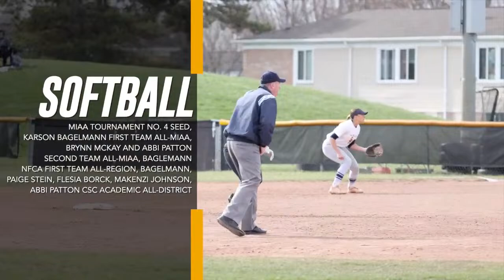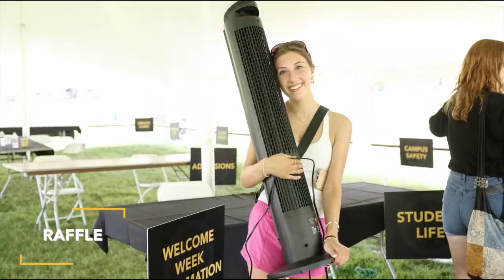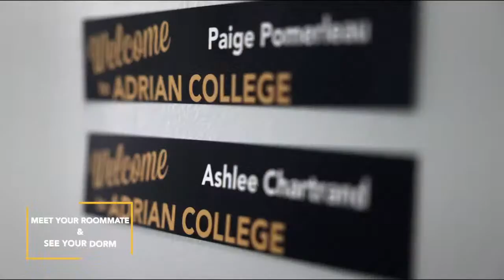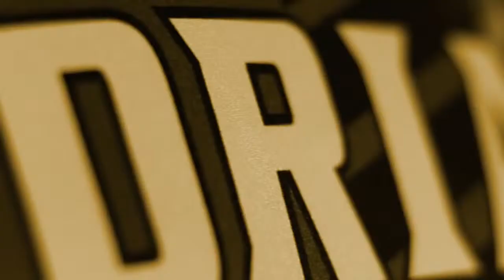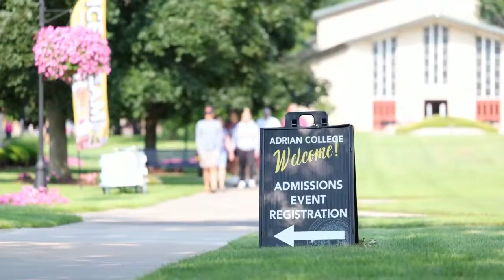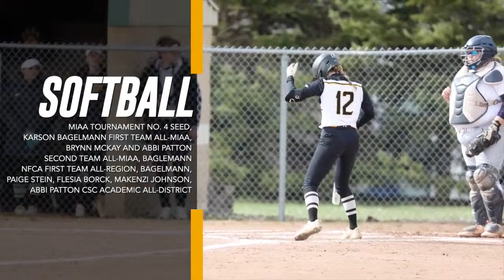Women's Softball Hosts Trine (4/9/24)